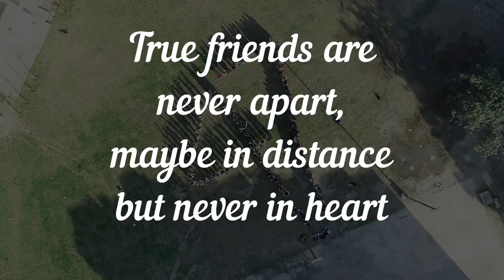Civil Services Academy | 47th CTP Memories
This video shows the journey of 47th Common at Civil Services Academy and also shows the friendships that we will cherish for the rest of our life.